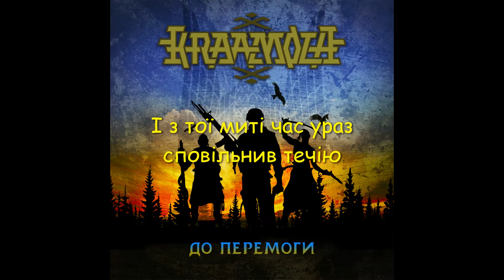Kraamola - До перемоги (single 2022)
Музика: Анатолій Зіневич
Слова: Анатолій Зіневич

Склад:
Уляна Сидорук – вокал
Анатолій Зіневич – гітара
Максим Кузько – клавішні
Андрій Мазур– бас
Дмитро Сичов – барабани

Хор: Костянтин і Дарія Науменко

Запис: Юрій Сіренко, Костянтин Науменко
Зведення та мастеринг: Костянтин Науменко

Текст:

До перемоги! З надією у серцях
Ми вирушаєм на небезпечний шлях
В труну окупанта забити останній цвях
Щоб матері не чекали на своїх синів зі сльозами в очах

Холодне сонце лютого прокинулося від вогню
І з тої миті час ураз сповільнив течію
Земля здригнулась, небо оповила рокова імла
Орда зі сходу й півночі війну підступно принесла

У темнім лісі під заграву наш працює кулемет
В окопі зимнім під вогнем сидить колишній "іхнамнєт"
Прийшов звільняти від свободи, благ і миру наш нарід
Зібравши на своїх теренах весь свій бруд, мерзоту й збрід

До перемоги! З молитвою на вустах,
Аби якнайскорше ворога трафив шляк
Стискаючи зуби і переборовши страх,
Щоб діти не спали в підвалах аби пережити цей жах

Гарматним м'ясом "орків" встелена Свята земля
Хотіли висмоктати соки з неї мов триклята тля
Раби, які не знали волі, взялись нас як жити вчить
Тепер їм добривом довіку в нашім чорноземі гнить

Щоб діти не спали в підвалах аби пережити…

До перемоги! Зі зброєю у руках,
Підіймемо гордо наш жовто-блакитний стяг,
Щоби супостата настигнув суцільний крах
І вітер свободи над мирним небом розвіяв зла прах